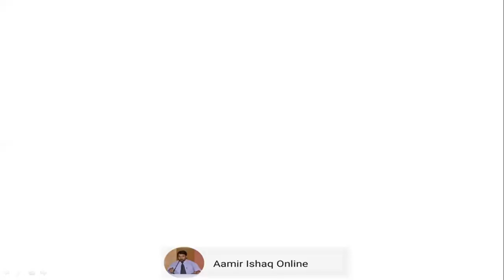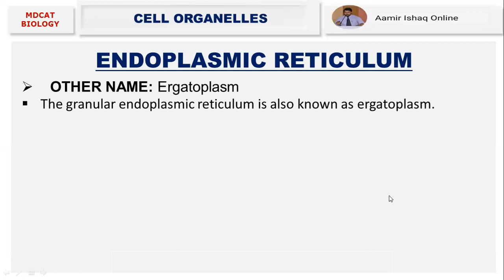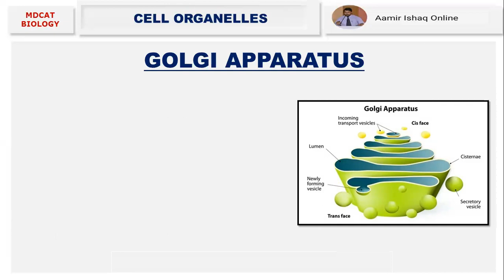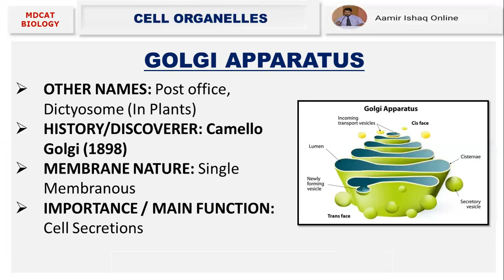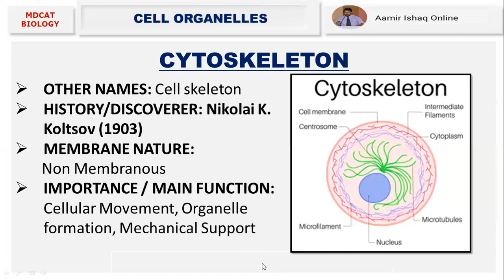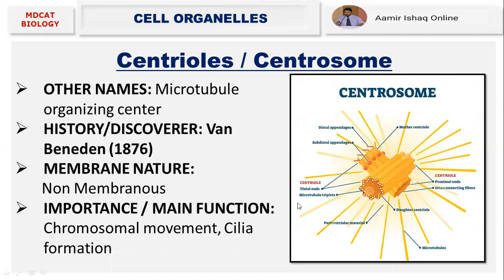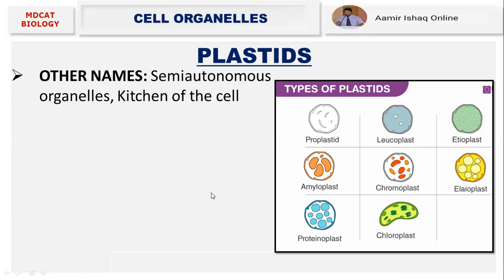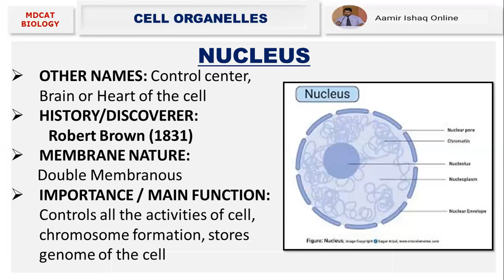MDCAT Biology Free Lectures | Unit 4 - Cell Organelles | In Urdu and Hindi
I'm aamir ishaq, assistant professor of Botany at GCG .
your search:-
biology free lectures
mdcat
mdcat biology
neet biology
MDCAT biology free lectures
mdcat biology lectures
biology lectures in urdu and hindi
mdcat biology cell structure and function
mdcat biology cell organelles structure and functions
mdcat biology live lecture
biology mdcat lecture
biology lecture in hindi
mdcat biology,cell organelles
cell organelles and functions
neet biology lectures
mdcat biology lectures in urdu
biology lecture in urdu
endoplasmic reticulum
ribosomes
golgi apparatus
lysosomes
cytoskeleton
centrosome
centrioles
mitochondria
plastids
chloroplast
chromoplast
leucoplast
nucleus
prokaryotic and eukaryotic cell